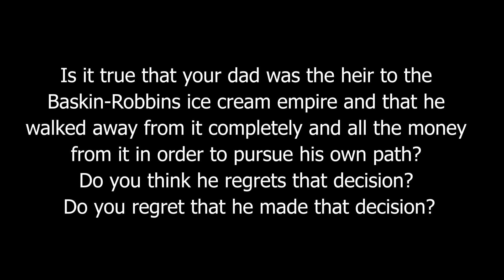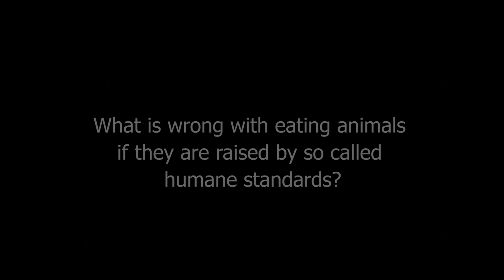Does Your Dad Ever Regret That He Walked Away From The Baskin Robbins Ice Cream Empire And All The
Does Your Dad Ever Regret That He Walked Away From The Baskin Robbins Ice Cream Empire And All The Money He Would Have Made?

31-Day Food Revolution by Ocean Robbins

Ocean Robbins is co-founder & CEO of the 450,000+ member Food Revolution Network. He has spoken in person to more than 200,000 people in live events, and he has organized and facilitated hundreds of seminars and gatherings for leaders from 65+ nations. Ocean founded Youth for Environmental Sanity (YES!) at age 16, and directed it for the next 20 years.

He has served as adjunct professor for Chapman University, and is a recipient of the national Jefferson Award for Outstanding Public Service, the Freedom’s Flame Award, the Harmon Wilkinson Award, and many other honors. He was selected by Time and Audubon as among the heroes of the new millennium, and is author of 31-Day Food Revolution: Simple Steps To Heal Your Body, Feel Great, And Transform The World (Grand Central Life & Style, January 2018).